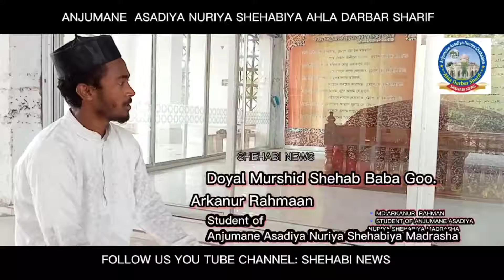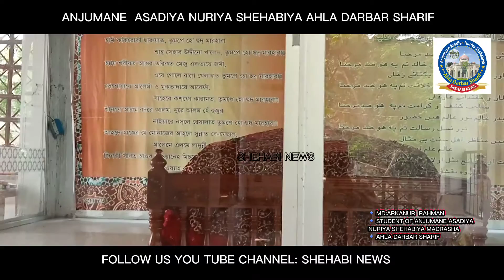রমজান পর্ব ২০২৩ || মো: আরকানুল ইসলাম || আহলা দরবার শরীফ